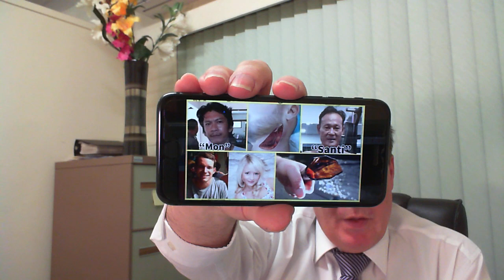What happened to Santi Khokpool?- Ban's scuba instructor who slashed a Koh Tao tourist's neck? &Mon?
Pat "Santi" Khokpool was dismissed by BAN'S DIVING RESORT shortly after he almost murdered a Scottish tourist in the busy Fishbowl Beach Bar on Sairee Beach, Koh Tao back on 15 August 2020.  The unfortunate tourist had a beer bottle smashed open on his jaw following which Santi proceeded to slash the victim's neck open in front of multiple witnesses.  Amazingly, this was far from the first violent attack committed by Santi but, this time, Ban's dismissed him.

In December 2020, PADI (Professional Association of Diving Instructors) expelled Santi as an instructor following an investigation.  PADI appears to have learned of the attack, not by anyone on the island, but by the creator of this video (Ian Yarwood) after he forwarded an email about the attack to PADI's Sydney office.

However, it appears that Santi was never charged with any offence by the Royal Thai Police. Santi happens to be well connected to police on the island and even has an older brother who is a Lieutenant Colonel with the Royal Thai Police.

According to some reports, Santi has moved back to his nearby home island of Koh Phangan for now.

LINKS TO 7 PREVIOUS VIDEOS ABOUT SANTI'S GLASS ATTACK ON UK TOURIST